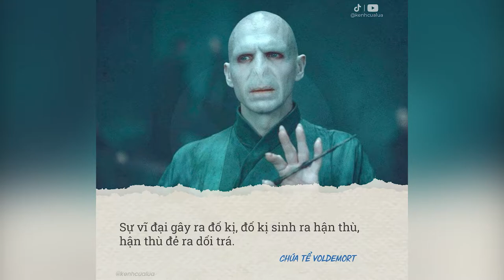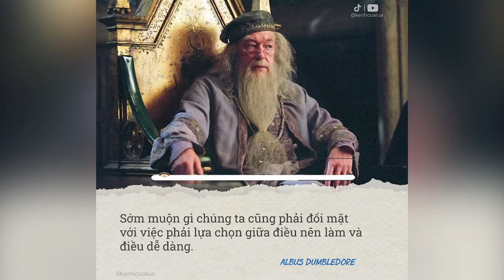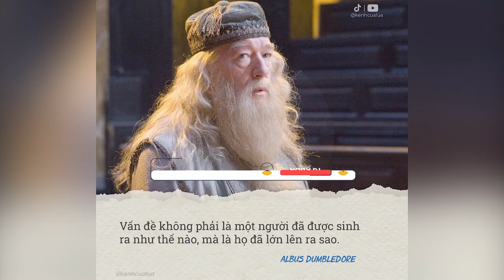Những Câu Nói Hay Trong Harry Potter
NHỮNG QUYỂN SÁCH HAY:
Bạn Đắt Giá Bao Nhiêu?
Tuổi Trẻ Đáng Giá Bao Nhiêu ?